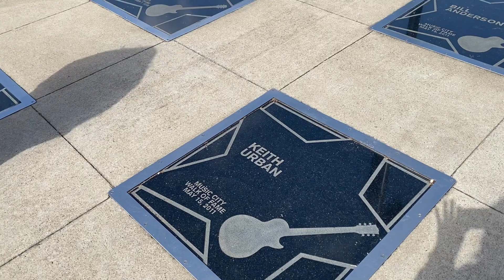The one where Em gets poop on her face. Plus Nashville & Lebanon, TN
0:12 Snow Grilling
0:33 Breakfast in the Camper
1:05 Lebanon, TN
1:18 Cedar City Brewing
1:30 Jeni’s Ice Cream
1:45 Grand Ole Opry
2:18 Walk of Fame Park
2:30 Country Music Hall of Fame
3:22 Tootsie’s Orchid Lounge
3:30 ACME Feed & Seed
3:43 Goo Goo Chocolate Co
4:08 New Heights Brewing
4:26 Fart
4:29 Em Gets Poop on Her Face

Musician: iksonmusic